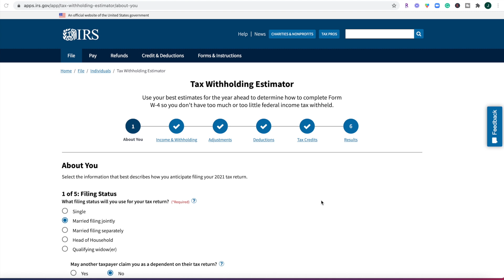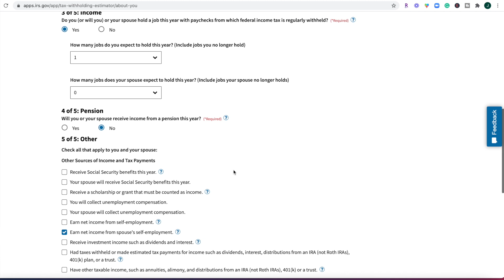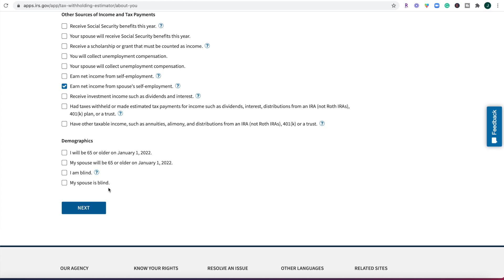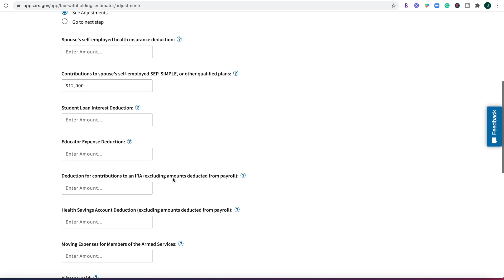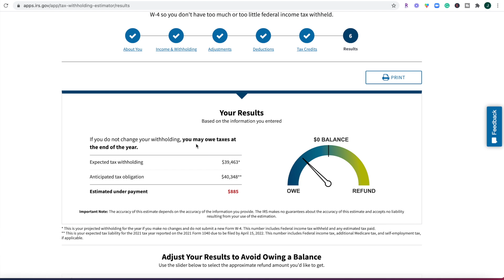How to Avoid Owing Too Much in Taxes + Big Tax Refunds | Maximize Your Paycheck!!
It's terrible that people celebrate their tax refund day. A tax refund means you paid too much money in taxes throughout the year when you could've had bigger paychecks instead! Let's go over how to avoid getting a large refund and avoid owing too much in taxes.

0:00 - Why a tax refund is bad
2:16 - IRS Tax Withholding Estimator tool and what you need
3:11 - Walkthrough of tool
7:26 - Why you might owe taxes this year
9:14 - My experience with owing taxes

🌟 My favorite money-saving app: FETCH REWARDS

My favorite investing app: 🐻  ROBINHOOD
Sign up with my link and get one free stock like Apple, Ford, or Microsoft!